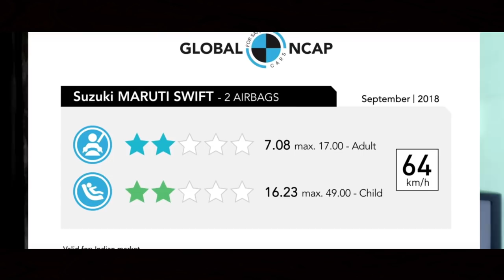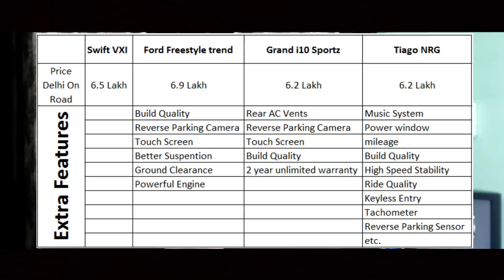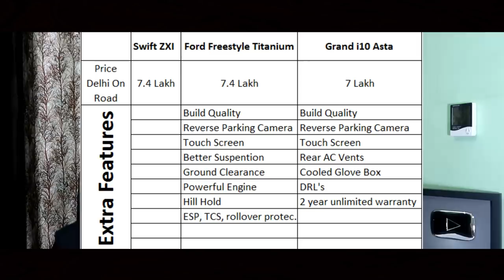Swift कार से बेहतर ऑप्शन कौन से हैं?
Namaste Doston, iss video mein swift ke global ncap crash test ki report par baat ki hai , jisme swift ko 2 star mile hain. or iss video me maine swift ke alternate car batayi hai.

TRUSTED CAR ACCESSORIES - खरीदो बेझिझक

1- Microfiber Cloth for CAR & BIKE

2- Cheap Mobile Holder

3- Mobile Charger for CAR (Fast Charging)

4- Windshield Washer Fluid (100 Refill)

5- Blind Spot Mirrors

6- Vacuum Cleaner (Long Lasting)

7- Jumper Cable

8- Multi Functional HAND TOOL

9- Bluetooth OBD Scanner

10- ZYME Pro GPS Tracker

MY GADGETS FOR VIDEOS

1- Canon G7X Mark 2 camera

2- DJI Osmo 2 Mobile Gimbel

3- SJ6 Legend Action Camera (Amazon India)

4- SJCAM 4000 wifi

5- Windshield Mount (Cheap and Best)

6- Head Strap for Action Camera

7- Cheap Mic
Decent Collar Mic (recommended)

8- ZOOM H1n professional MIC

9- Mobile holder for Tripod

10- Gorilla Pod with free mobile holder